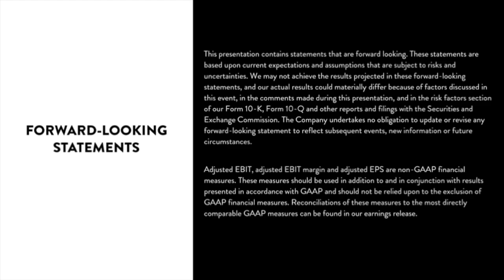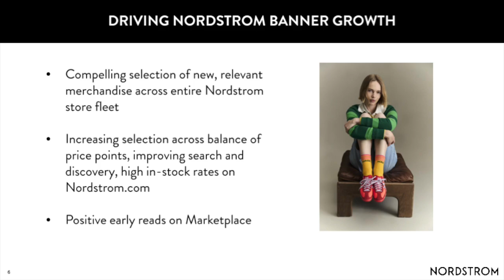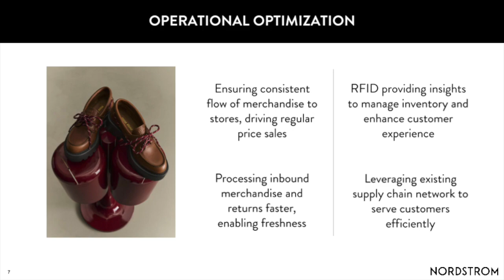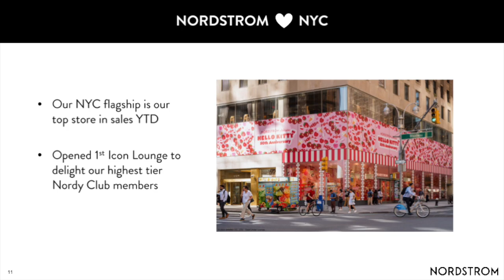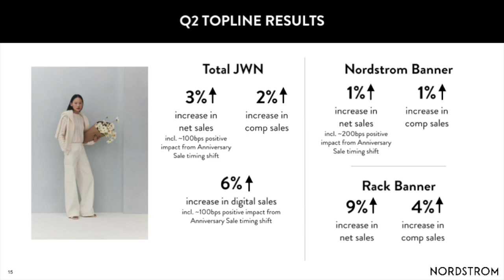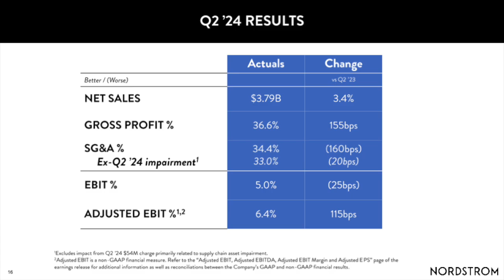Nordstrom JWN Q2 2024 Earnings Presentation